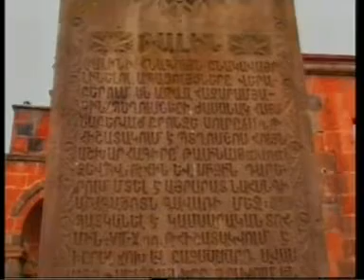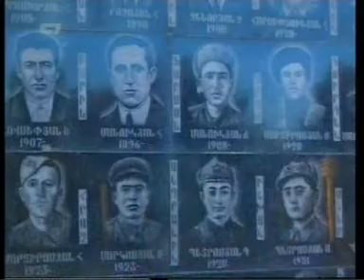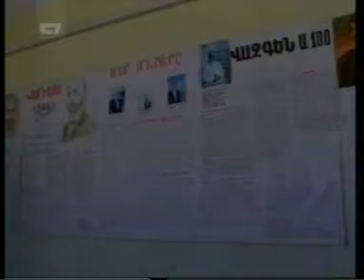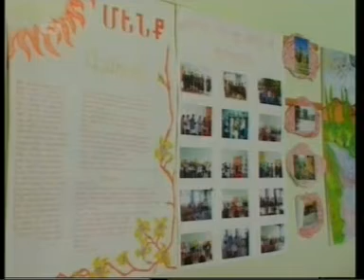Hayastani Champqov 18 06 2011